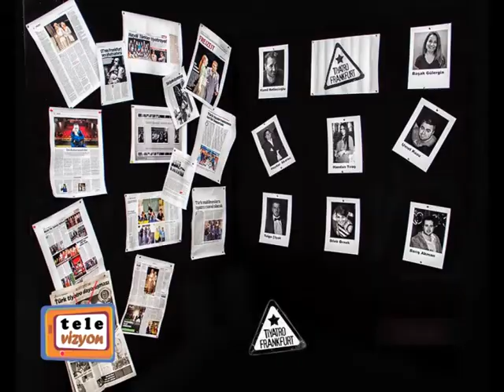HANDAN TIRAŞ VE HALİT NART MESUT ŞENOL'UN KONUĞU-1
12 HAZİRAN 2014 TARİHLİ BEYKENT TV YAYININDA, TELEVİZYON PROGRAMINDA HANDAN TIRAŞ VE HALİT NART, MESUT ŞENOL'UN KONUĞUYDU.